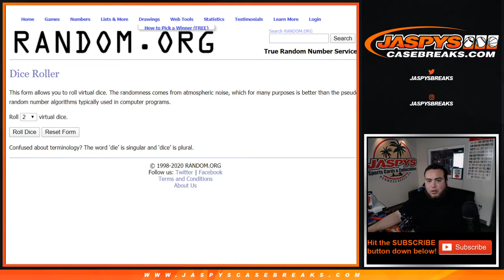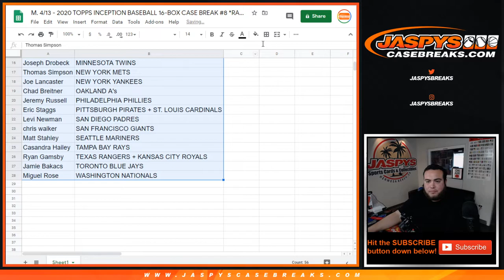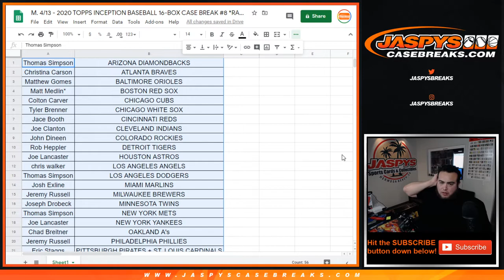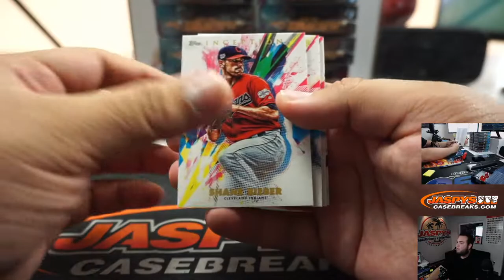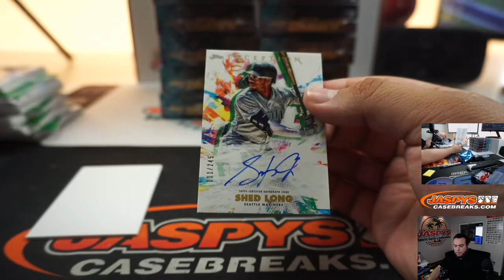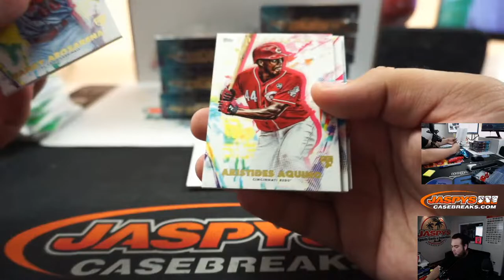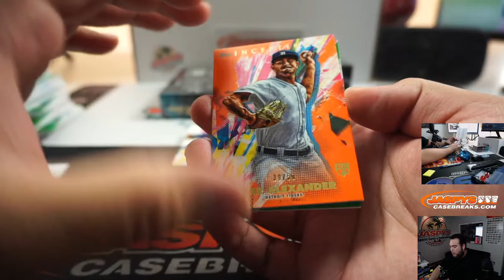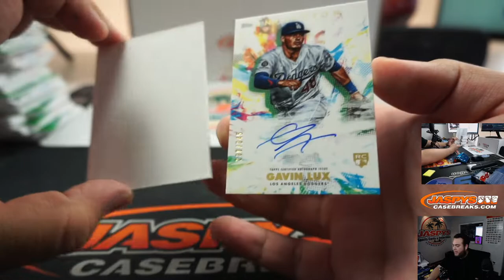M. 4/13 - 2020 TOPPS INCEPTION BASEBALL 16-BOX CASE BREAK #8 *RANDOM TEAMS*